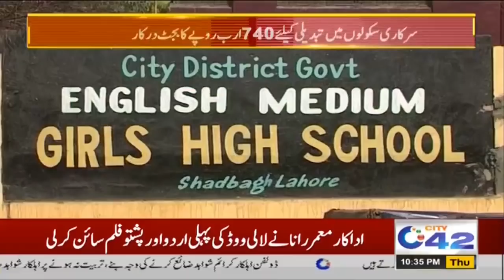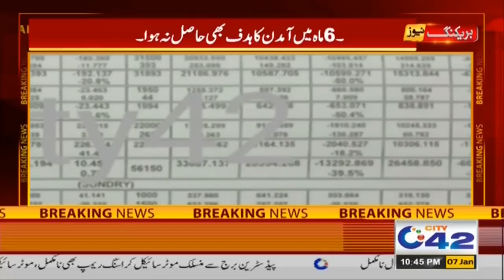10pm News Bulletin | 7 Jan 2020 | City42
10pm News Bulletin | 7 Jan 2020 | City42